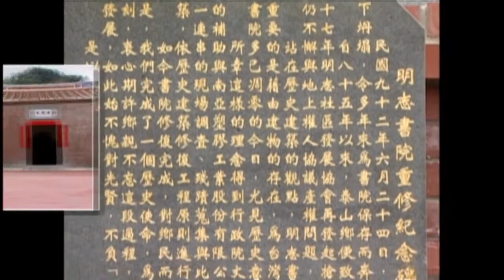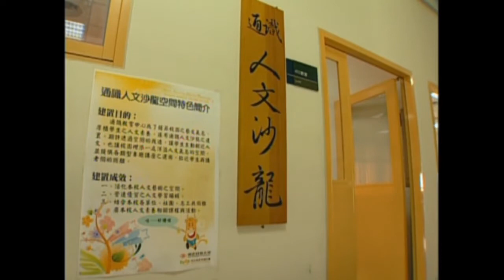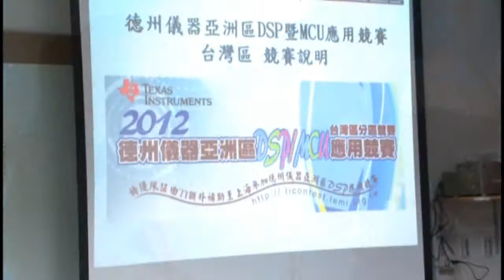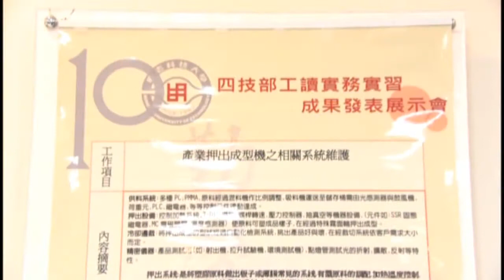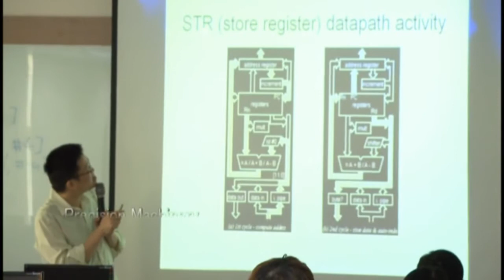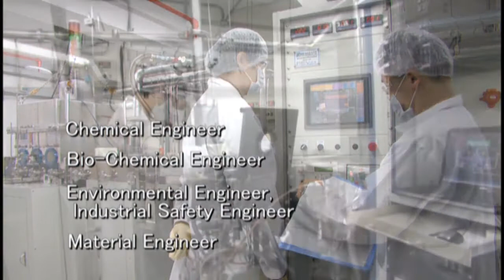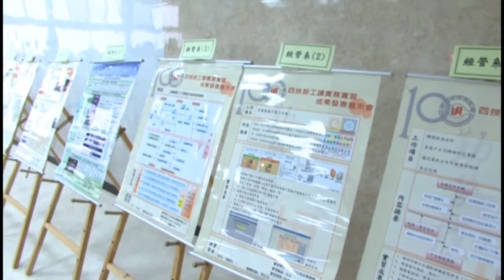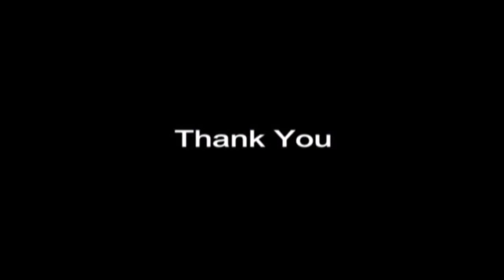Introduction of Ming Chi University of Technology